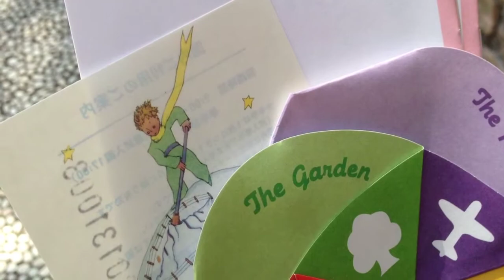เจ้าชายน้อย @ Hakone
Little prince @ Hakone